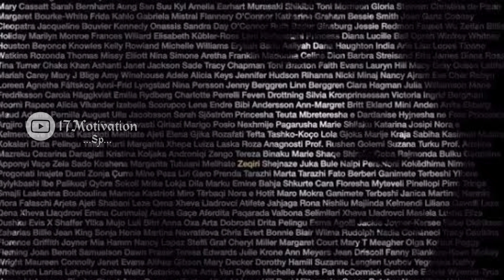Kendal Jenner Motivational Speech 2022 || WhatsApp Status 🖤